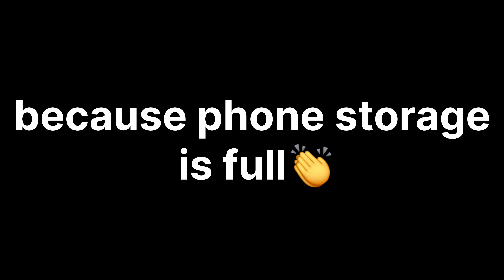Bhojpuri radio mirchi fresher 2024😍